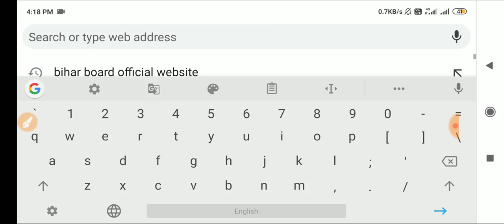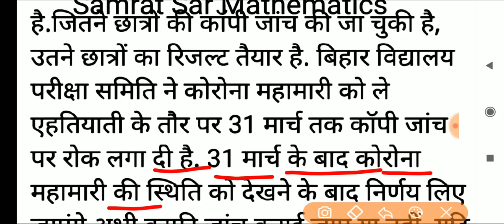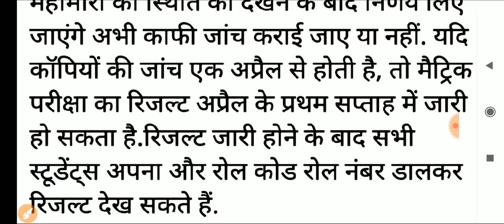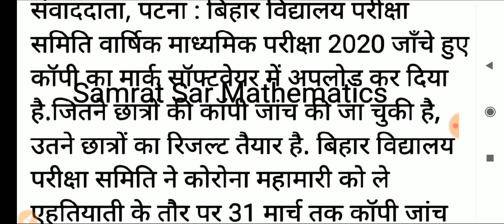रिजल्ट ब्रेकिंग : मैट्रिक छात्र महाखुशखबरी मार्क वेबसाइट पर अपलोड सकता है रिजल्ट Matric Result 2020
Bihar Board Inter 12th Scrutiny/Challenge Online 2020|इंटर स्कूटनी चैलेंज किस प्रकार मार्क करें |